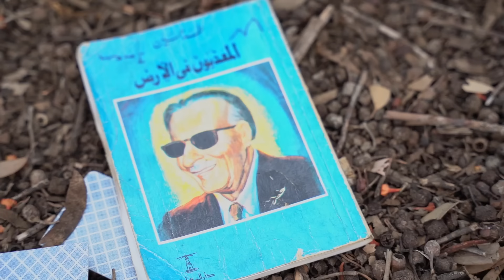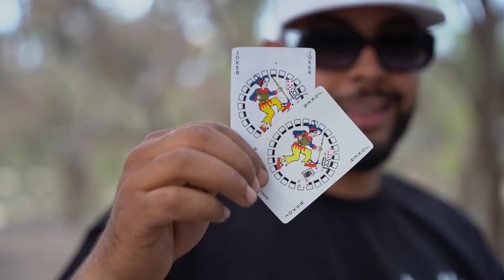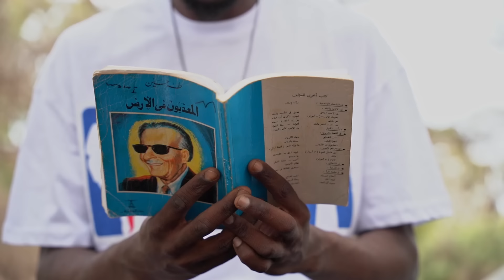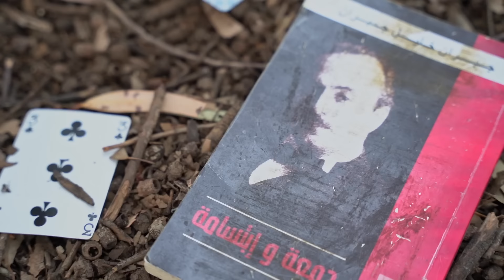8LACK - Al Fatwa (officiel video) الفتوى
Caméra : hamdi bennouri
Montage : Moataz harrabi